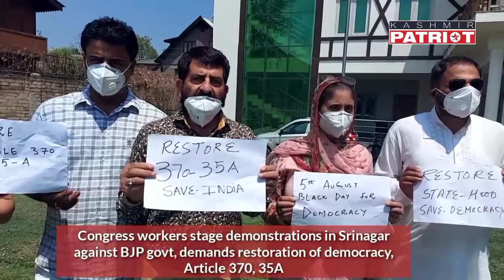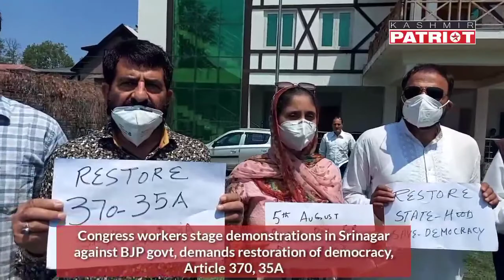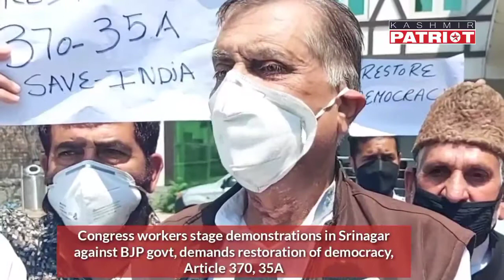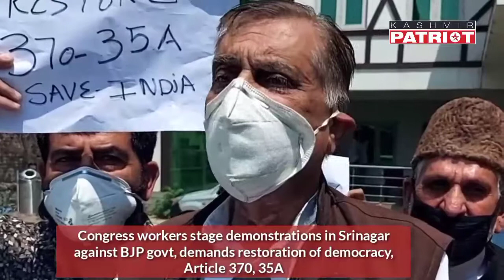Congress workers stage demonstrations in Srinagar against BJP govt, demands restoration of democracy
Congress workers stage demonstrations in Srinagar against BJP govt, demands restoration of democracy, Article 370, 35A